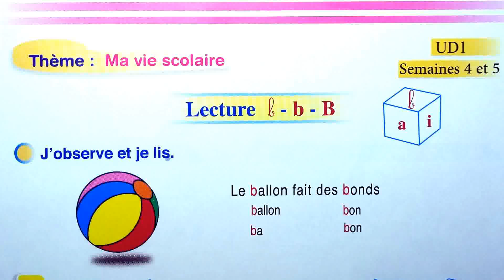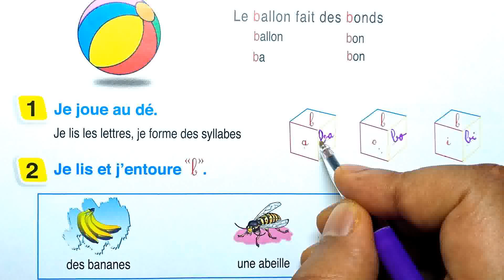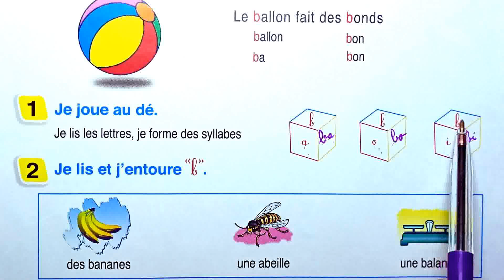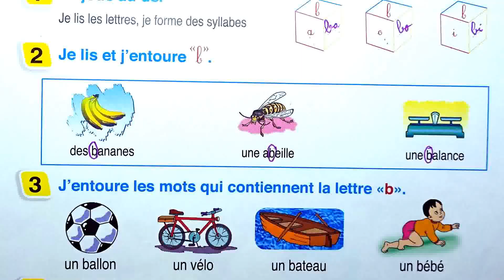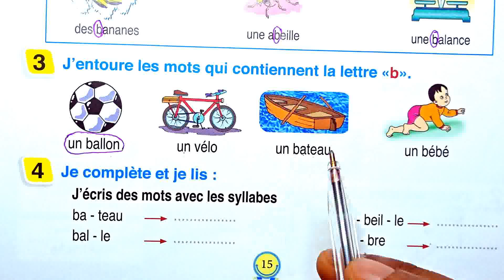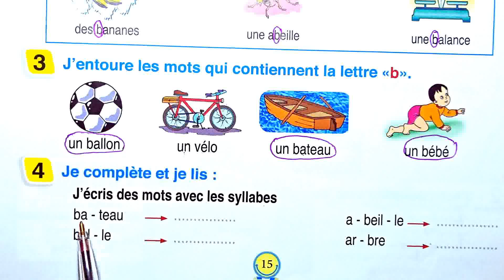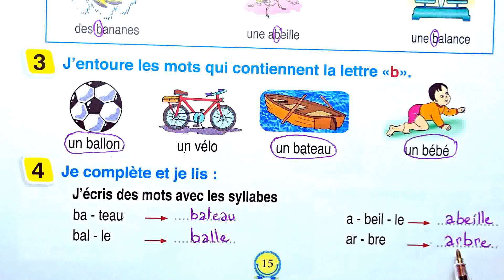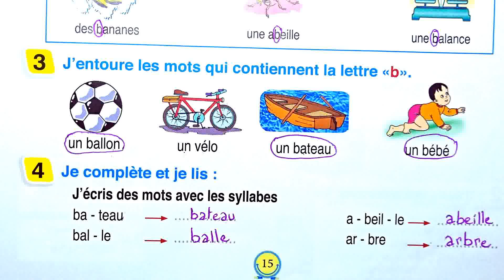pour communiquer en français 2 aep page 15 Lecture b B ma vie scolaire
école chadli
_______________________________9_____________________________

_______________________________8_____________________________

_______________________________7_____________________________

_________________________6___________________________________

_____________________________5_______________________________

_____________________________4______________________________

_________________________________3___________________________

_________________________________2__________________________